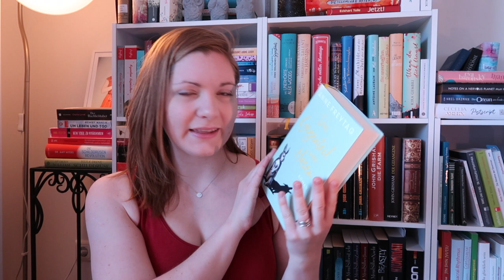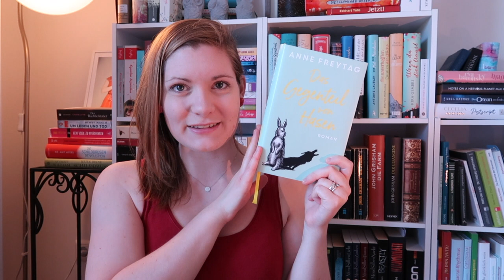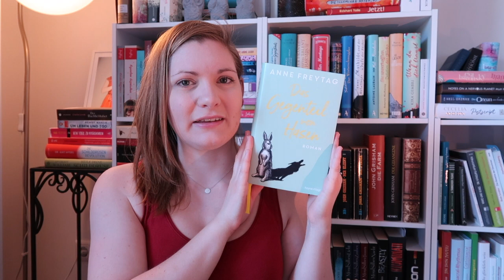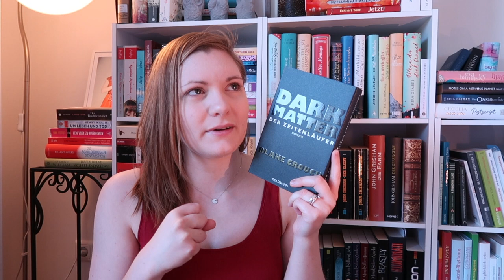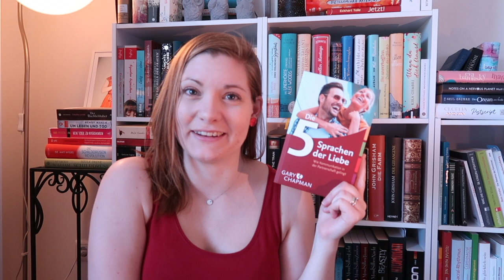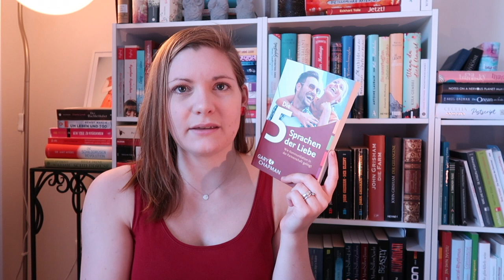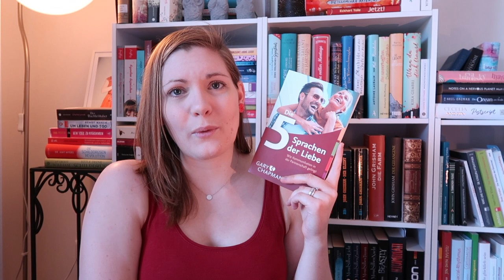5 Jahre Sanja Books !!! | Gewinnspiel | Neue Bücher im Mai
GEWINNSPIEL:
1. Päckchen: Anne Freytag - Das Gegenteil von Hasen

2. Päckchen: Adriana Popescu - Goldene Zeiten im Gepäck

3. Päckchen: Beth O'Leary - Time to love

4. Päckchen: Blake Crouch - Dark Matter

5. Päckchen: Gary Chapman - Die 5 Sprachen der Liebe

TEILNAHMEBEDINGUNGEN:

Kommentiere bitte bis zum 11. Juni 2020 um 11:59 Uhr. Damit ich dich erreiche, solltest du auch auf jeden Fall eine E-Mail Adresse angeben! Du musst volljährig sein oder das Einverständnis eines Erziehungsberechtigten haben. Außerdem musst du einen Wohnsitz in Deutschland haben. Die Gewinner werden am 11. Juni von mir ausgelost und in einem separaten Video erwähnt – außerdem erhalten sie eine Mail von mir. Du erklärst dich damit einverstanden, dass ich bei einem Gewinnfall deinen Namen im Video nenne. Solltest du dich 7 Tage nach Gewinnauslosung nicht bei mir gemeldet haben, lose ich erneut aus und benachrichtige die neuen Gewinner per Mail. Der Rechtsweg ist ausgeschlossen. Ich übernehme keine Haftung für Probleme beim Versand. Das Gewinnspiel steht in keinerlei Zusammenhang mit YouTube.